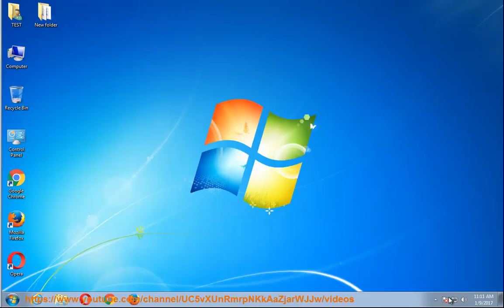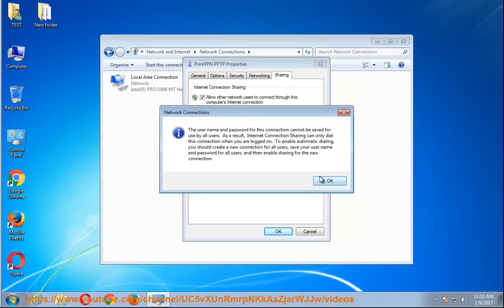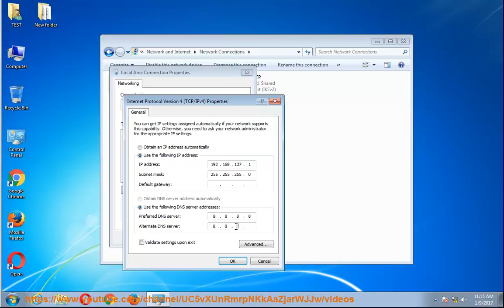Set up PureVPN on Panasonic Blu Ray Player via ICS on Windows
Hit to fully set up PureVPN on your own Panasonic Blu Ray Player today! Learn more?

PureVPN PPTP on Belkin Router
PureVPN OpenVPN on DD-WRT Router